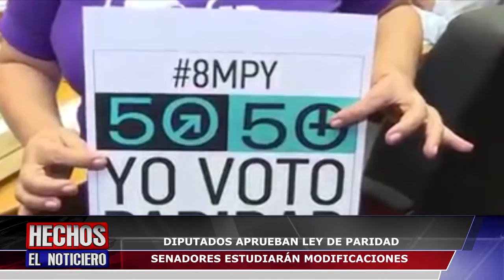CANAL 48 HD - DIPUTADOS APRUEBAN LEY DE PARIDAD